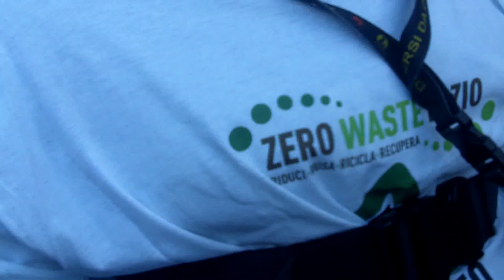Rifiuti 0, no discariche, presidio al Ministero 22 marzo 2012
Presidio al Ministero dell'Ambiente contro le discariche. Il popolo di Roma vuole che gli amministratori vadano verso la raccolta differenziata e i rifiuti zero invece di cercare posti per la nuova discarica.

Riprese e intervista: Marina Voudouri